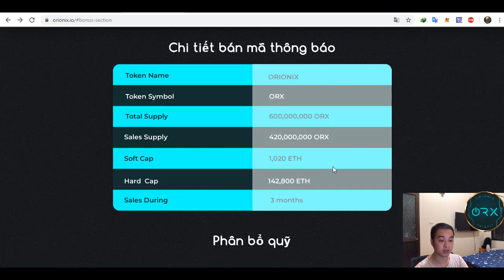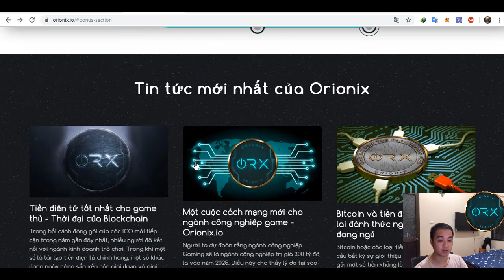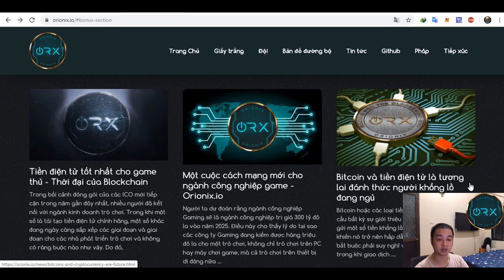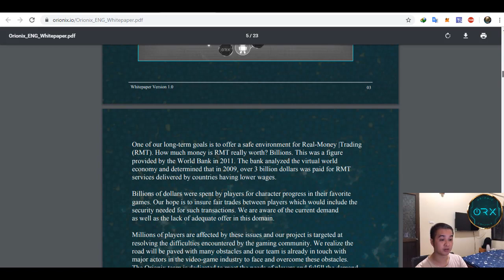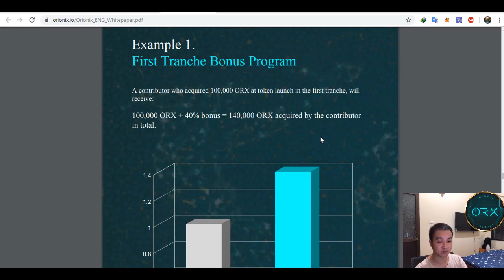Orionix - Token Sale Details and Roadmap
bitcointalk username:  bita88
ERC20: 0xe0bb31ebb3b55d377d7d9dca80c581b8465934c5